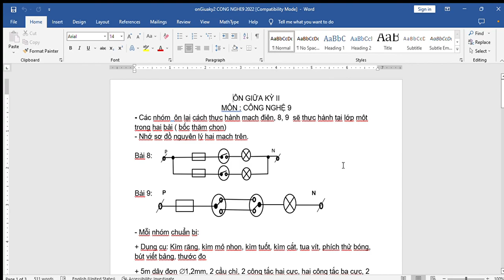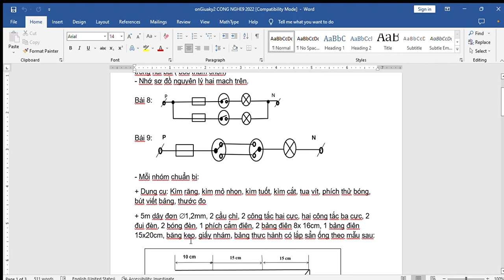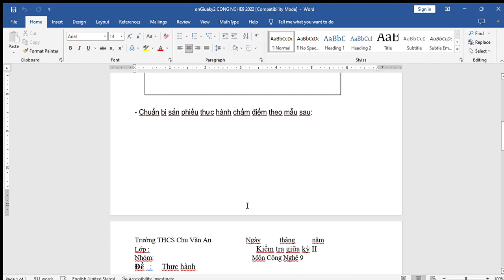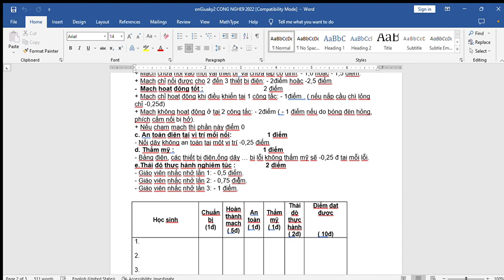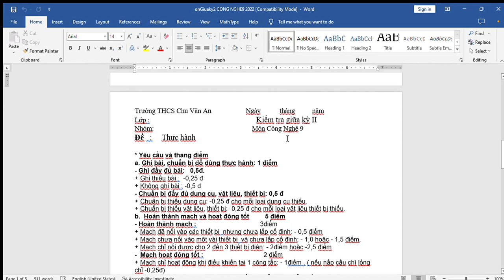CÔNG NGHỆ 9 - ÔN TẬP GIỮA HK2 (2022-2023)